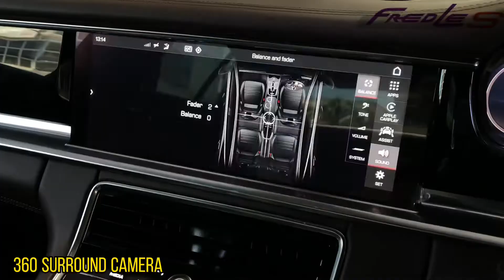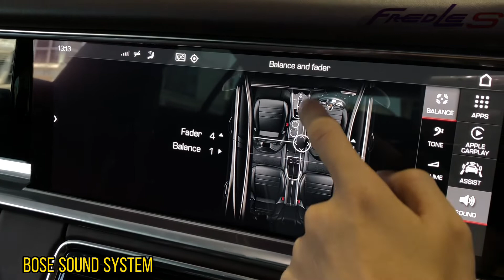Porsche Panamera 971 installed 360 surround camera & Bose Sound System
‼️Outstation Job - Kuching ‼️

2 Unit Panamera 971 installed original Bose Sound System & 360 Surround Camera via coding

Fredles E Shop

We provide our service for outstation  and even overseas customers  🔆